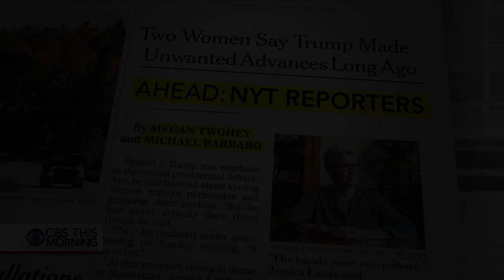U.S. strikes back at Yemen rebels after warship targeted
The U.S. military says it fired cruise missiles at three radar sites along Yemen's coast. Wednesday night's strikes were in response to two separate incidents this week when a U.S. Navy ship in the Red Sea came under fire. David Martin reports from the Pentagon.